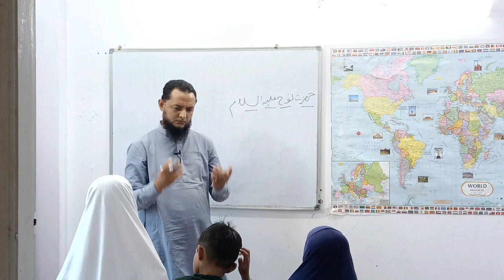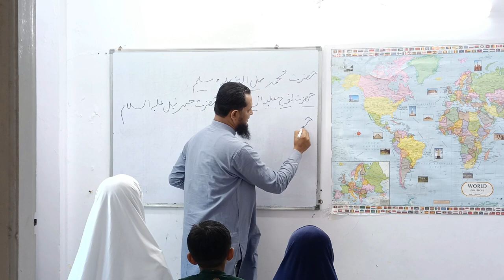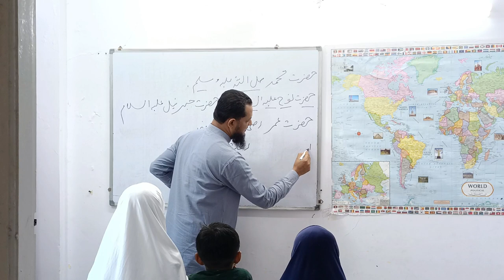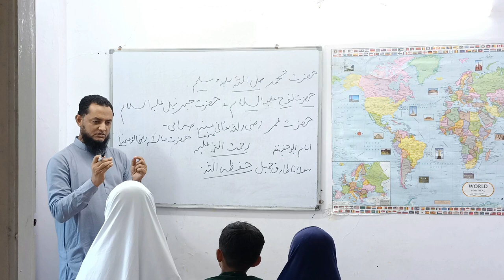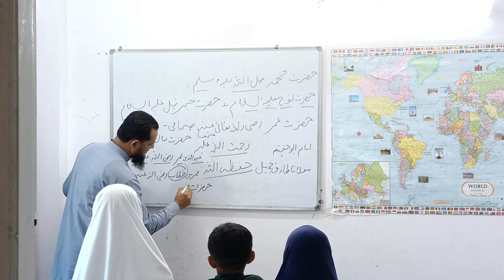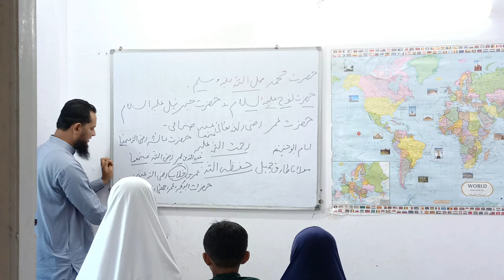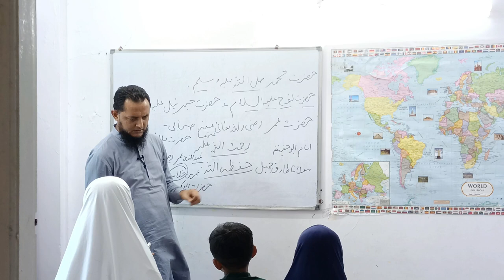(7) Islami Malumaat quiz series with Inamur Rahman اسلامی معلومات کوٸز سیریز